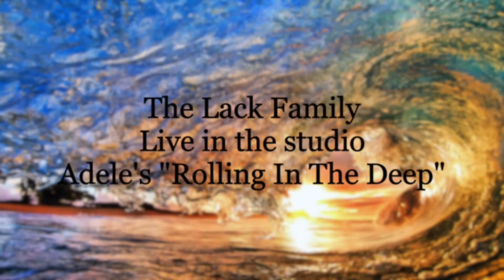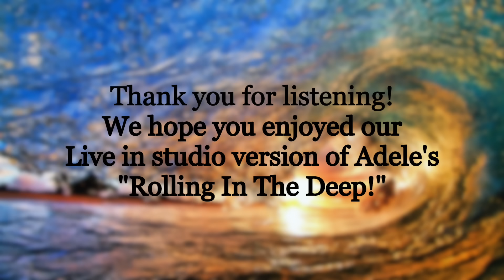Rolling In The Deep-The Lack Family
This is us playing live in the studio :-) Hope you enjoy!!!

"Rolling in the Deep" by Adele